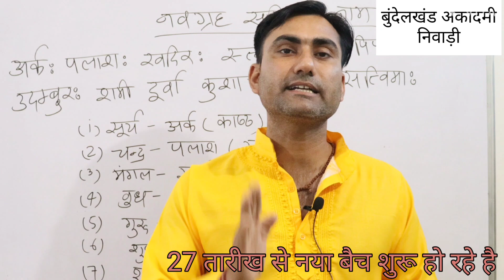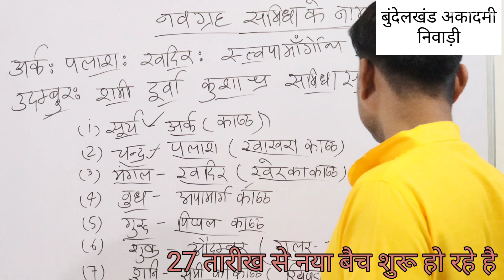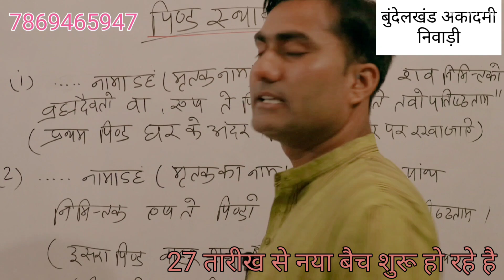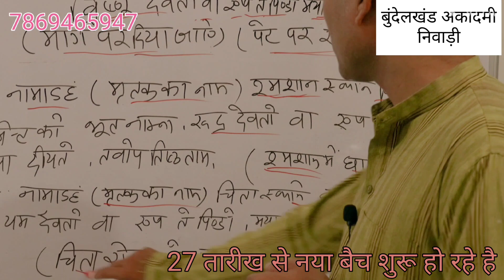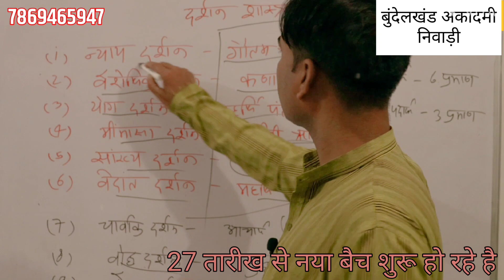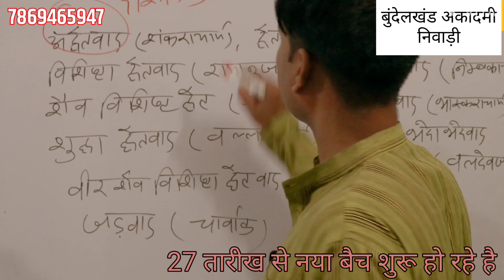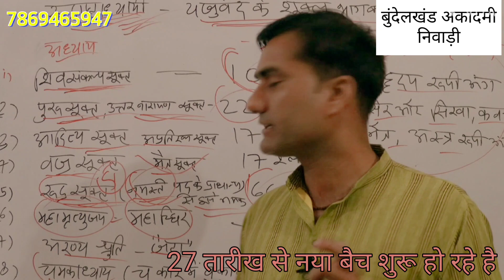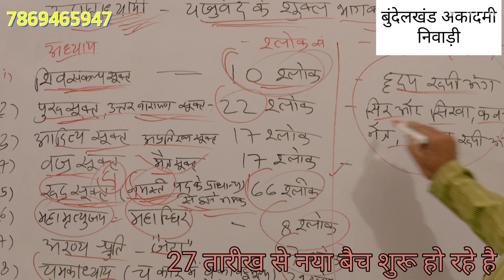नवग्रह समिधा | दर्शन शास्त्र | पिंड स्थानम | मुख्य तिथियां | अष्टाध्यायी | RTJCO EXAM 2023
RTJCO EXAM 2023 | RTJCO PHYSICAL KAISE KARE|
RTJCO INTERVIEW KAISE HOTA HAI|
RTJCO ACHHI BOOK KOUN SI HAI |
RTJCO medical kesa hota h |
RTJCO BOOK DHARAM +GK CONTACT -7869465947
ON-LINE & OFFLINE TAIYARI CLASSES -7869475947

"harendrasinghparmarteda"